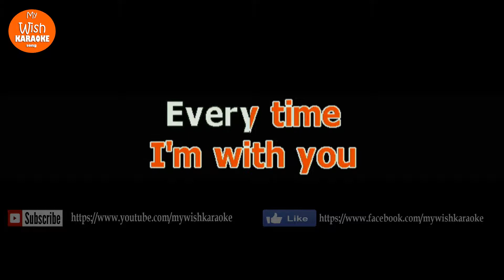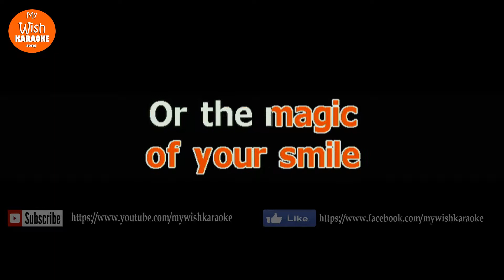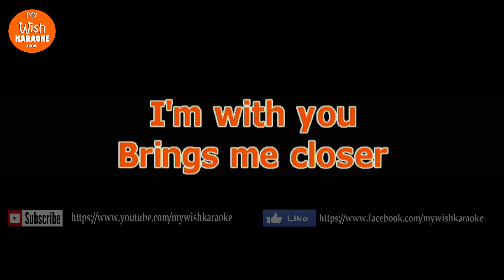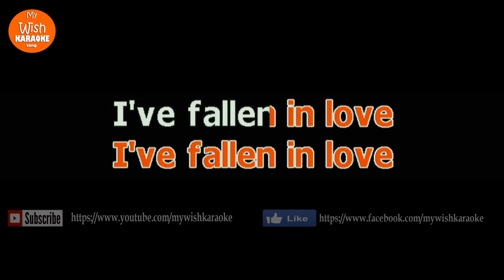Finally by Toni Gonzaga